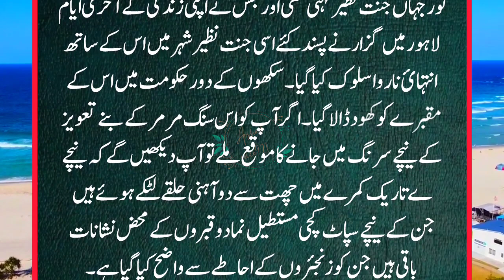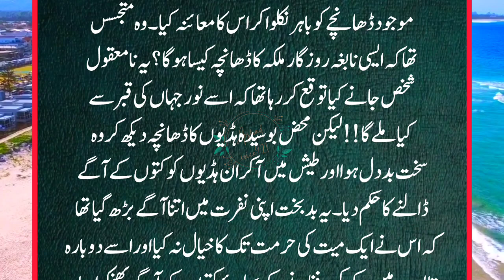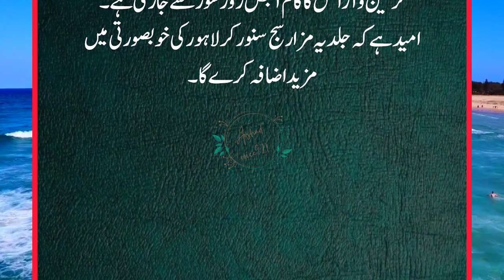Noor Jahan ki Hadioon ko Kutoon Aur Behrioon Ranjith sing Ne Q dala ?||Tarikh ka Afsoosnak waq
MalkaNoorJahankiHadioonkoKutoonAur BehrioonRanjithsingNeQdala?

The bones of Nur Jahan, victim of prejudice and hatred of Maharaja Ranjit Singh, were thrown to dogs and wolves!!! Queen Noor Jahan has a unique and enduring name and reputation in the history of not only the subcontinent but also the world as a legendary character. She was not second to the queen in taste and passion. Emperor Jahangir's favorite queen was The remains of Noor Jahan are not present in the original tomb in the basement below the mausoleum!!! The bones of Nur Jahan, victim of prejudice and hatred of Maharaja Ranjit Singh, were thrown to dogs and wolves!!!